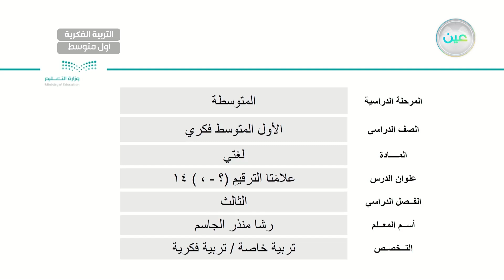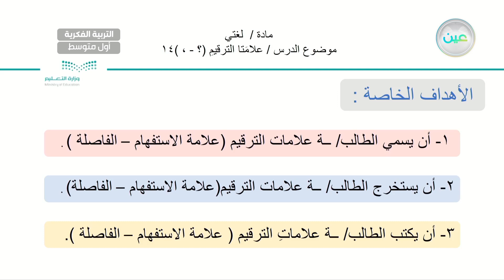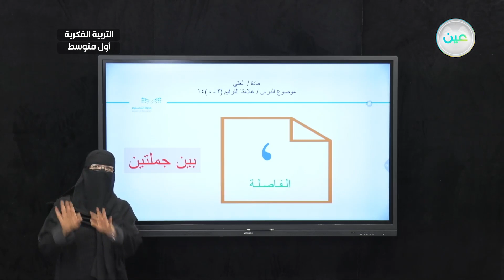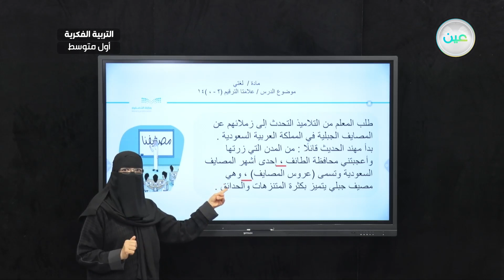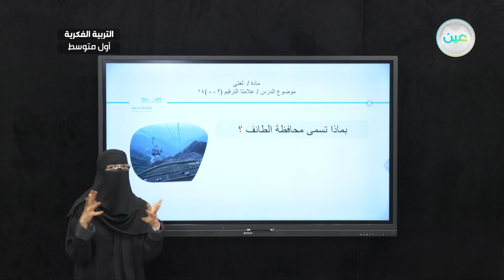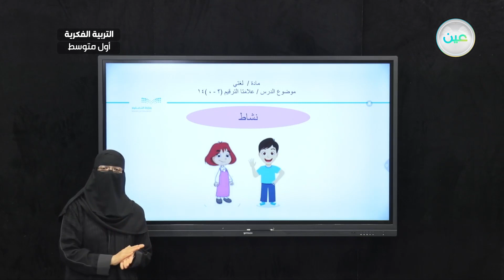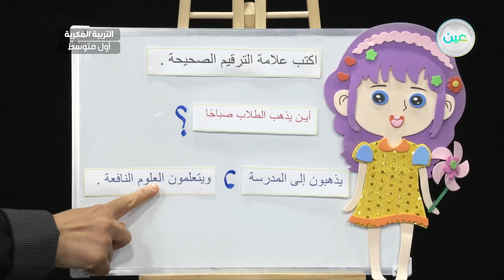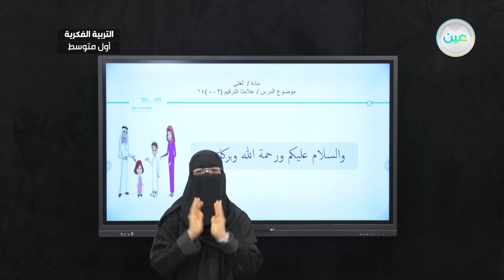علامتا الترقيم (؟ -،) (14) - لغتي - أول متوسط فكري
الحصة 2 - الأثنين - الأسبوع الثامن - أول متوسط فكري